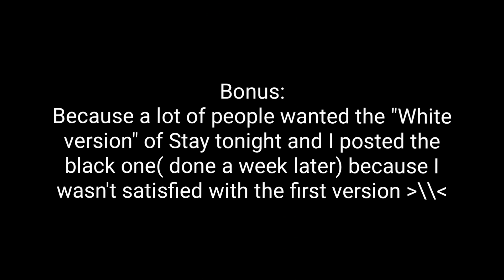KPOP IN PUBLIC BLOOPERS| + BEHIND THE SCENES + FUNNY MOMENTS #3 // Lizzy Hope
Hii♡ i'm back with another compilation. Many people asked for it, soo here we are :3 I honestly love editing these moments, they remind me of how much fun we have while recording and during the whole process. Hope y'all are fine, take care and stay healthy! I'm currently stuck again at home and tomorrow will start the lockdown again sadly. I can't even get out from home if not necessary, soo meanwhile, I'll probably post some covers at home.
Hope to be back in public again soon, I miss it so much!